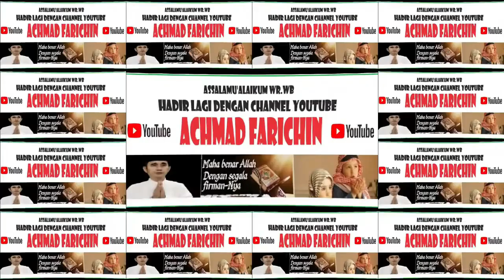H. Yusi Abdhian // Khutbah Sholat Jum'at // Masjid Raya Darussalam Palangka Raya // 12 Januari 2024